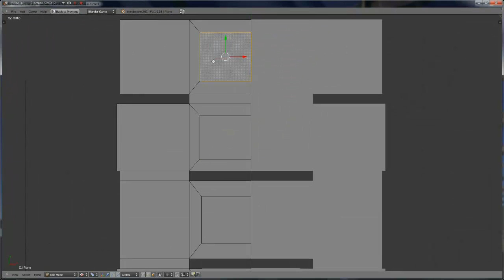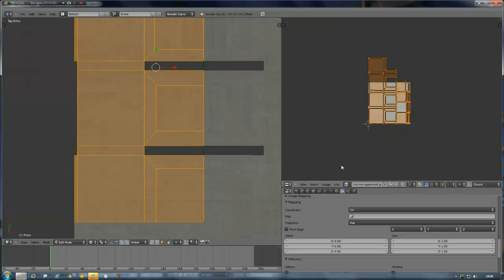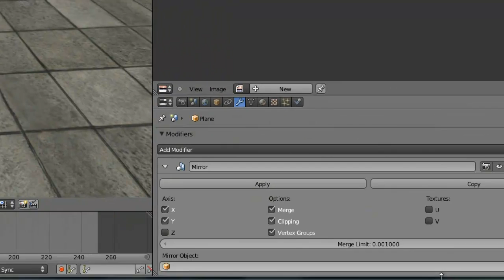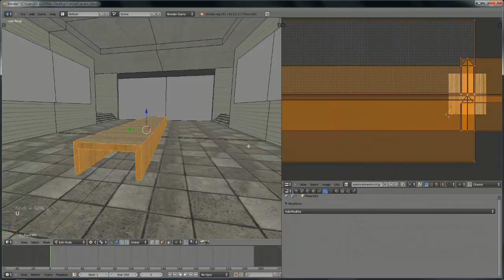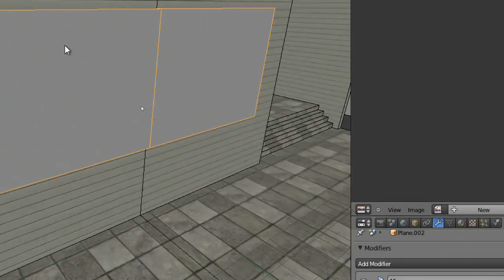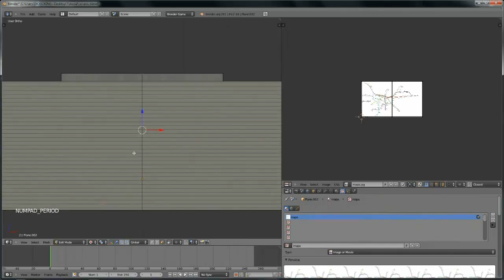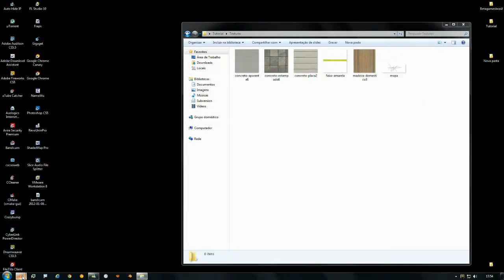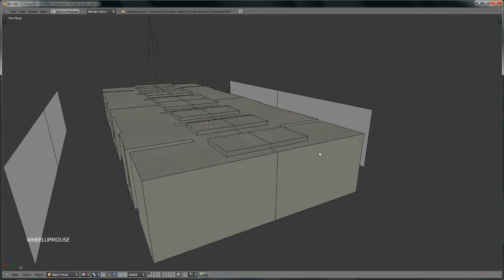texturizando_uma_estacao_de_trem - 02